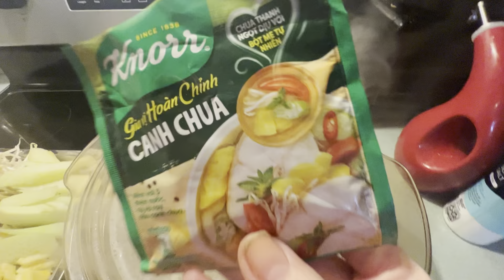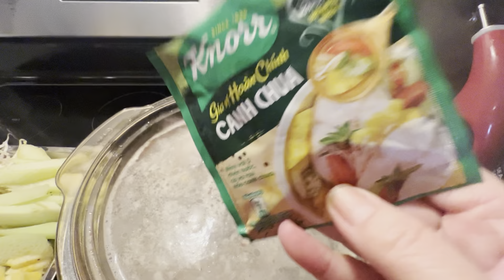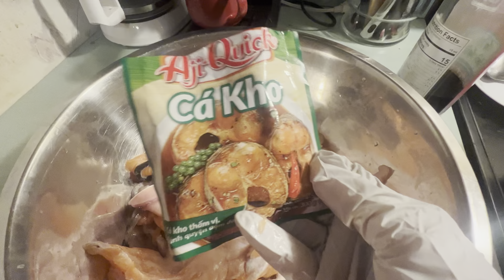VỢ VIỆT Nấu món đặc sản Việt Nam Mà sao nó khổ thế￼ ￼